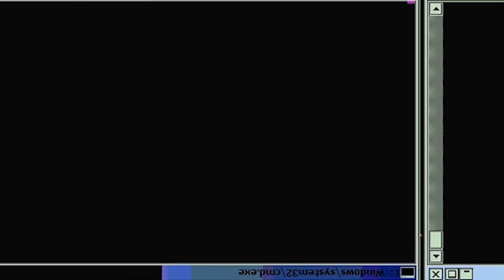KUROKO GOT SHUTDOWN?! | Kuroko No Basket Season 2 Episode 39 | Reaction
Kuroko No Basket season 2 episode 39.  Seirin is up against Touou Academy!  The Rematch!  Kuroko starts off well with his new ignite pass that gets passed Aomine the first time.  But Aomine completely shutdown Kuroko's vanishing drive and ignite pass Kai!  Kuroko gets benched and is in his feelings right now.  Kagami says he is going to step it up!

-Double Dragon